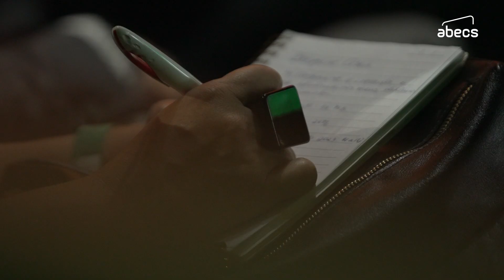Assista os destaques do primeiro dia do 16º CMEP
Confira os destaques do primeiro dia do 16º CMEP! Foram muitos debates importantes sobre tendências e oportunidades para os meios eletrônicos de pagamento. ​

Ainda há muito mais por vir hoje, então acompanhe nosso perfil para conferir a cobertura do evento e, se estiver participando do CMEP conosco, não deixe de marcar a Abecs nas suas publicações!​

Para uma visão mais completa de todos os painéis e participantes, leia o artigo do Portal Panorama sobre o primeiro dia do evento no